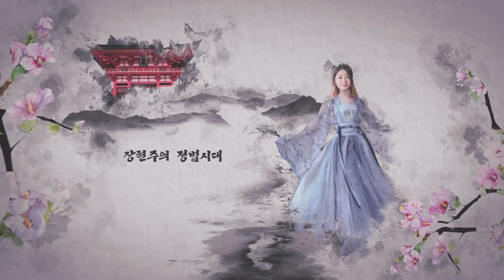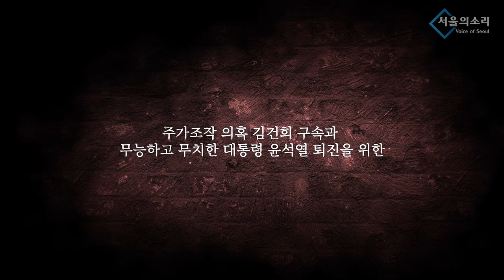정치-법리적 조목조목 이재명 본격 흑화